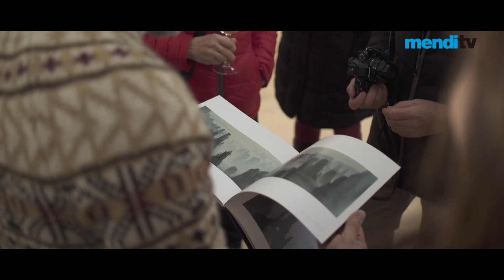BILBAO MENDI FILM FESTIVAL 2017 - MUCHO MAS QUE CINE / MUCH MORE THAN FILMS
El Mendi es mucho mas que cine: la ciudad, la montaña, la costa, la cultura vasca... y por eso las opciones de disfrutar durante el festival son amplias. Solo hay que ver lo bien que lo pasaron los miembros del jurado y los invitados en su visita a Urdaibai. Gracias Jesus Mari Lazkano por tu hospitalidad.
Mendi is much more than films: a city, the mountain, the coast, the Basque culture... and the opportunities to enjoy all that are a lot during the Festival. Just have to see how our Jury and friend enjoyed their visit to Urdaibai. Thanks Jesus Mari Lazkano for your hospitality!
Mendi Film Festivala zinema baino askoz gehiago da: mendia, kostaldea eta euskal kultura. Hori eta beste hainbat gauza gozatzeko aukera ematen du Festibalak. Ikustea baino ez dago zein egun zoragarria pasa zuten gure epai-mahaikideek eta lagunek Urdaibain. Mila esker Jesus Mari Lazkano  zure etxera gonbidatzeagatik!